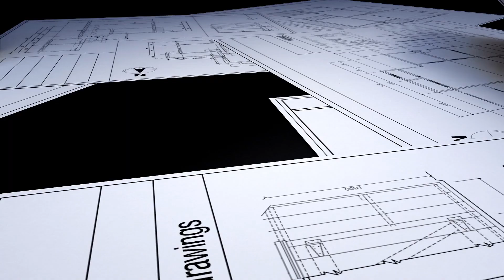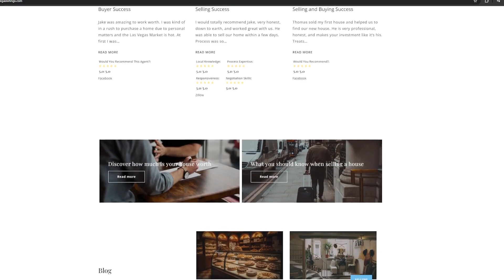Government Control on Corporate Housing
Visit the best real estate website!